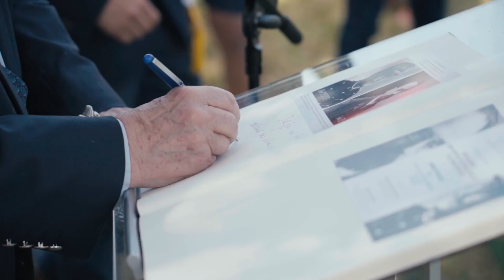Dévoilement des portraits d'Émile Zola & Albert Dreyfus